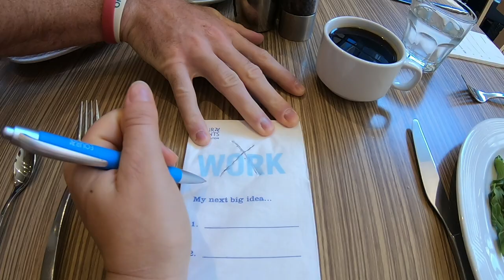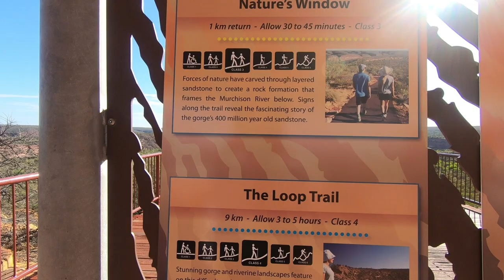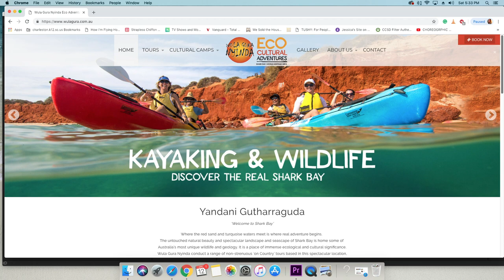PERTH TO SHARK BAY, WA II Travel Vlog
We had the best time exploring Western Australia for three weeks!

GEAR:
Main Camera: Go Pro Hero 6
Mic: Rode Video Microphone
Drone: Fly More Combo Mavic Air

About us: We (Nathan and Jess) are from Charleston, SC and we now are expats living in Singapore. Follow our travels around the world!